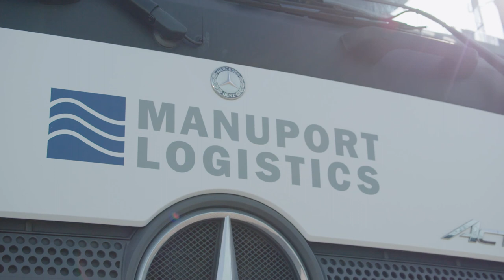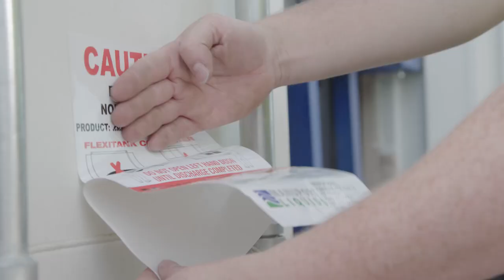Manuport Logistics - Flexitank shipments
With our Flexitank shipments, we are defining new market standards offering unique guarantees and full independence, yet continuing to apply MPL's 'Be Different' method. Our Flexitanks are accessible in single and multi-layers, containing a state-of-the-art bulkhead, and protected by a unique insurance and emergency response plan to the benefit of our customers.

In our specialized Liquids Division, we assist our customers in the full handling of their liquid logistics. We are present in the global liquid hubs (Antwerp, Houston, Singapore) and in all major economic growth areas, where we act as local experts. In addition, we offer an extensive, exclusive liquids agent network to cover our global scale.